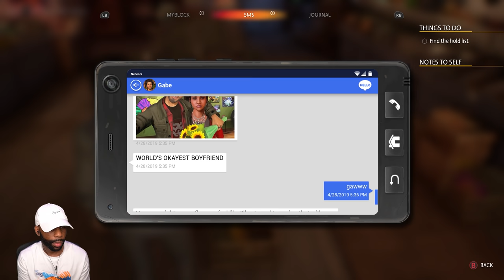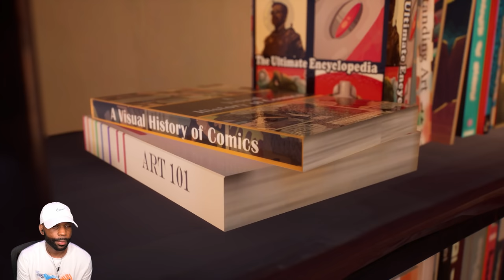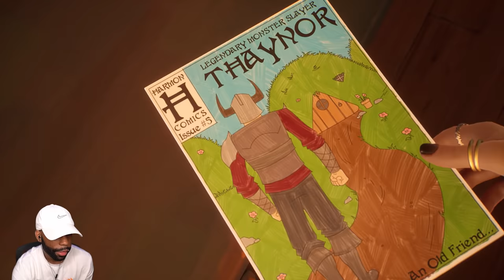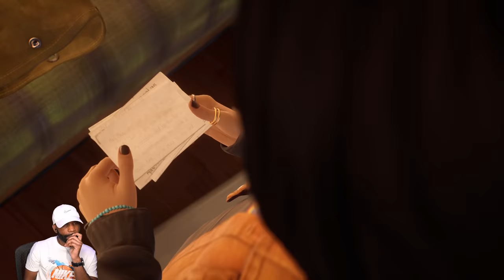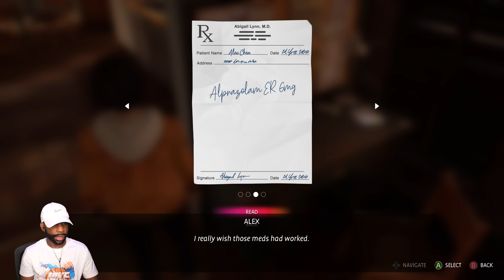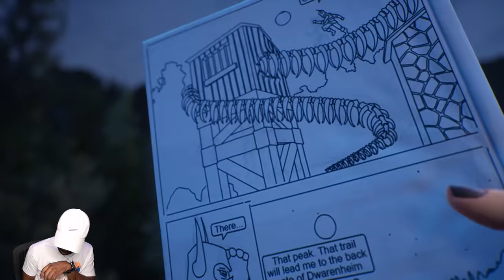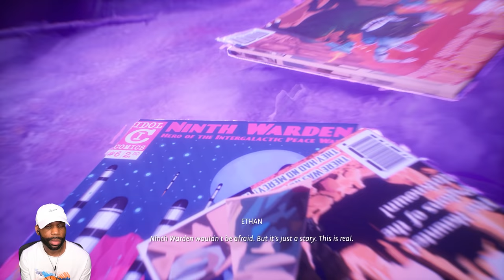LIFE IS STRANGE TRUE COLORS - Gameplay Walkthrough Part 1 - Chapter 1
Check out my Life is Strange True Colors Walkthrough Part 1 and until the game ending will include the full Life is Strange True Colors Playthrough / Let's Play. Life is Strange True Colors released on September 10, 2021 for PS4, PS5, Xbox Series X, Nintendo Switch, PC, and more! This  Life is Strange True Colors Gameplay is recorded in 1440p HD.

Game Description:
Life Is Strange: True Colors is an upcoming graphic adventure video game developed by Deck Nine and published by Square Enix's European subsidiary. It will be released in its entirety on 10 September 2021 for Microsoft Windows, PlayStation 4, PlayStation 5, Xbox One, Xbox Series X/S, Stadia and at a later date for Nintendo Switch. It is the fifth installment in the Life Is Strange series, and the third mainline game, succeeding Life Is Strange 2. The plot focuses on Alex Chen, a young woman who can experience the emotions of others, as she tries to solve the mystery behind her brother's death.

Publisher: Square Enix
Platform: PS5, Xbox Series X/S, PC, PS4, Xbox One, Nintendo Switch, Stadia

Thank you to Square Enix for the early access code!